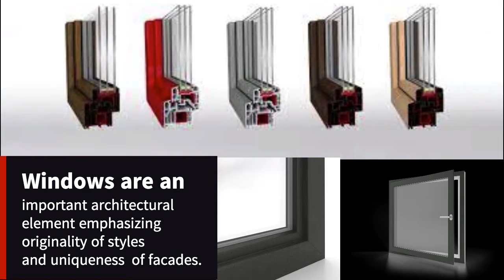ALUPLAST Windows, doors and more !